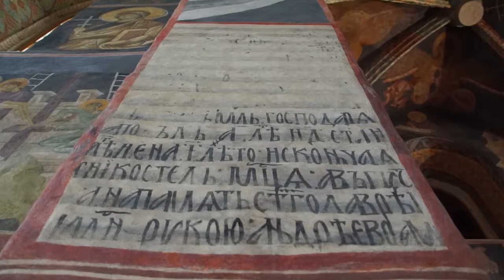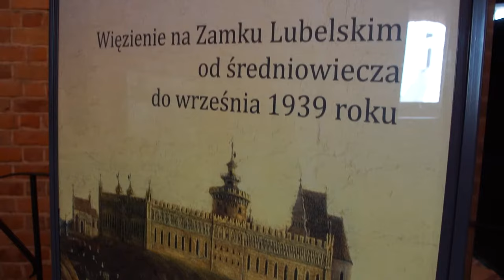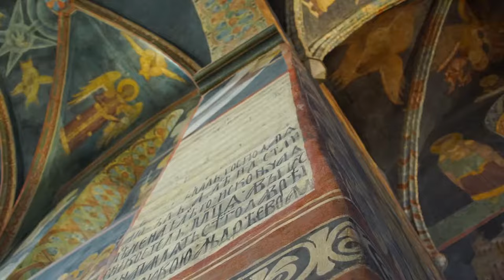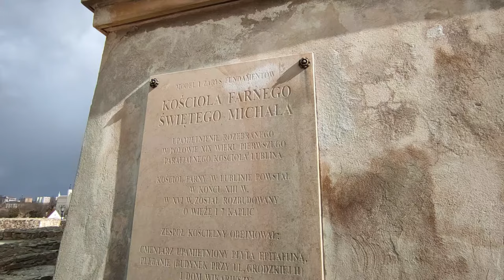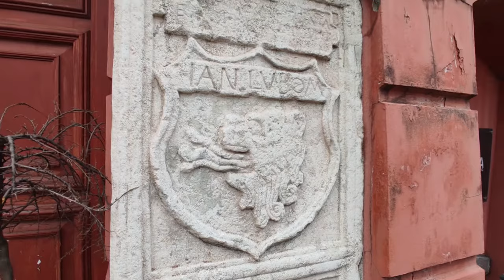Szlak Unii Lubelskiej. Najciekawsze miejsce związane z historią I Rzeczypospolitej Ep.024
Unia Lubelska to porozumienie zawarte 1 lipca 1569 roku na sejmie walnym w Lublinie pomiędzy Koroną Królestwa Polskiego i Wielkim Księstwem Litewskim. W wyniku unii realnej z obu państw powstało jedno - Rzeczpospolita Obojga Narodów.

Już wtedy miasto posiadało zaszczytne miejsce na mapie Korony. Dzięki królewskim przywilejom w Lublinie rozwijał się handel, a odbywające się tu międzynarodowe jarmarki przyniosły miastu rozgłos w całej Europie.

W przestrzeni Lublina znajduje się wiele obiektów, będących świadkami tamtych czasów. Tworzą one Szlak Unii Lubelskiej, który pokazujemy w tym filmie.